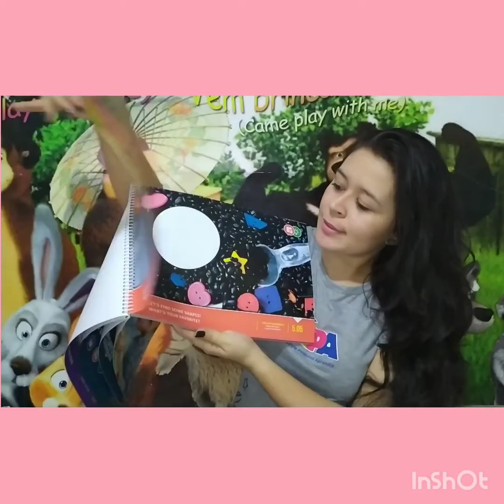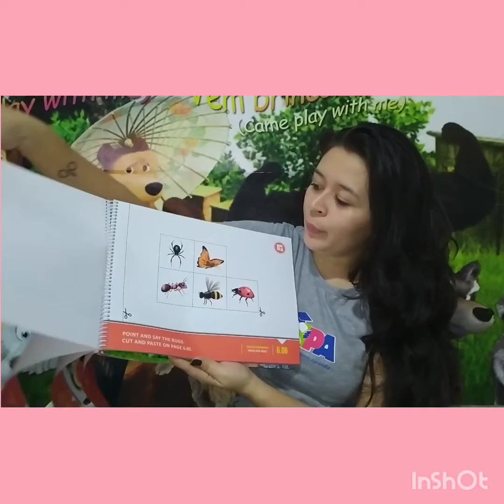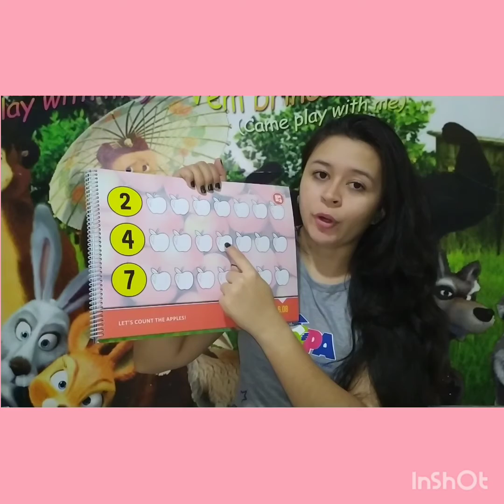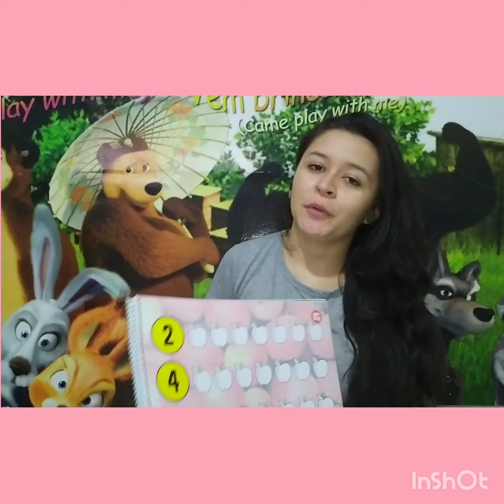Infantil 4- Inglês- 07/10